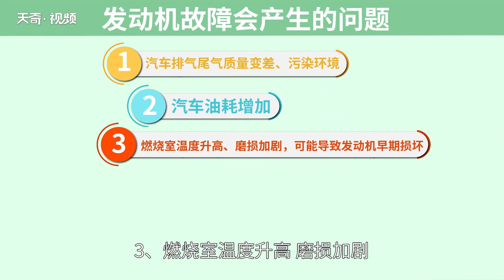發動機故障燈亮怎么辦 發動機故障燈亮是什么原因